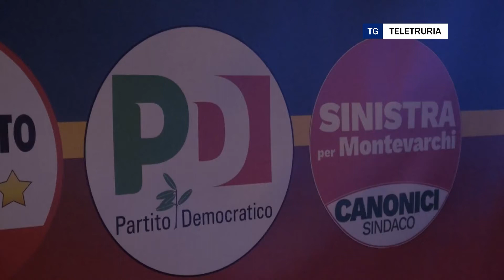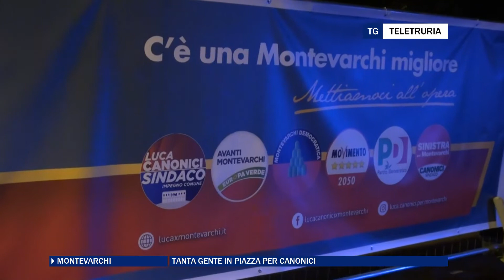Tanta gente in piazza per Canonici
Erano tanti ieri sera in Piazza della Repubblica alla uscita delle liste che appoggiano la corsa di Luca Canonici a sindaco di Montevarchi.